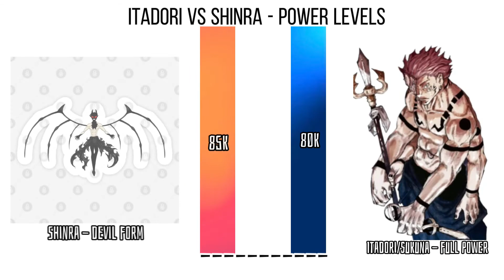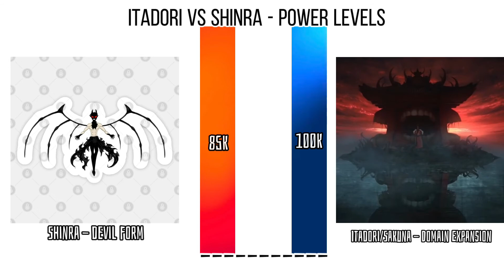Itadori Vs Shinra - Power Levels 🥶